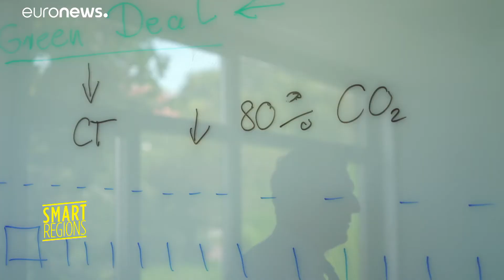Smart Regions: AlpInnoCT-Shifting from road transport to sustainable transport in the Alpine region!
To reduce the number of lorries passing through the Alpine region, the project AlpInnoCT is facilitating the shift from road transport of goods to intermodal transport via mainly rail, inland waterways or the sea.
To enable this shift, it has developed a platform, which is designed to transfer the majority of trailers from trucks to trains.
The project makes an important contribution to protect the environment in the region and to help reach the European Union’s goal to shift 30% of road freight transport to rail.